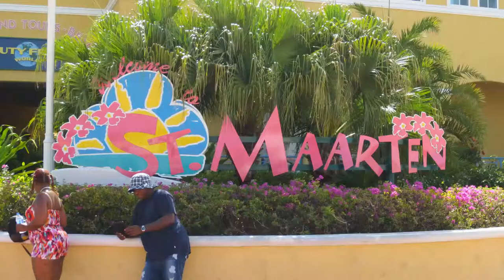St Maarten Sign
Sometimes when taking a picture of signs and landmarks you get folks or unwanted things in the shot.  Even when you ask kindly and or wait patiently for the area to clear it doesn't always work out.  So what can you do?  Take the photo and clean it up with Photoshop.  Sometimes it helps to take more than one photo just in case you need parts from another photo.  Here is an example of a large sign in St. Maarten in which I've taken several photos and Photoshop the photos to make one.